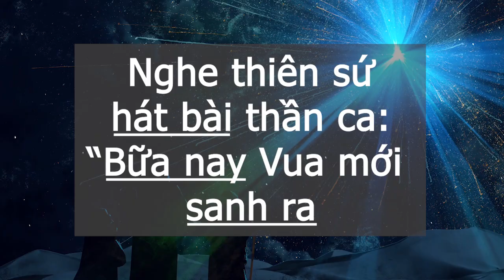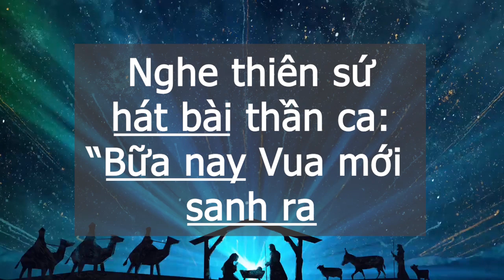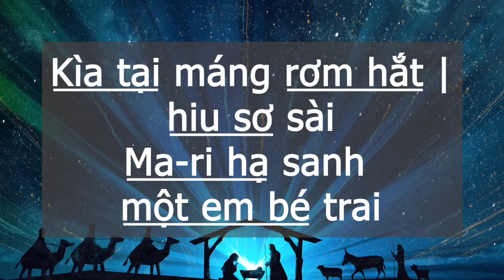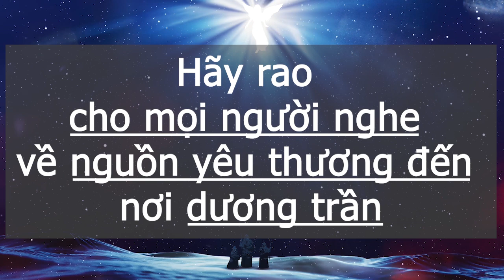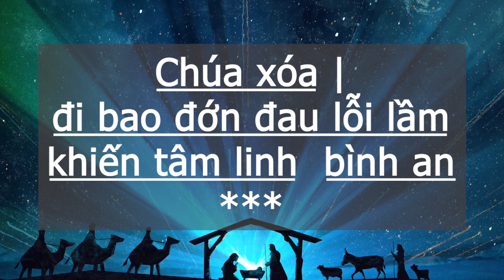Con Mari La Chua Toi - Slide